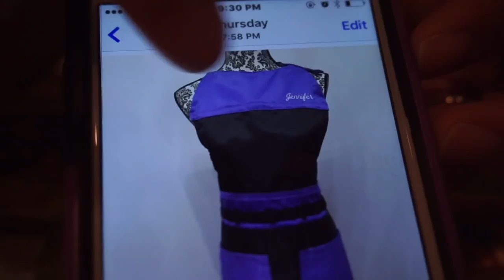Gettin food with the Wife-a-Tron "Kit-Kat"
How to Make $500 a Day Cleaning Windows Ebook

Want to Start a
Window Cleaning Business?

Window Cleaning Solutions and Tips for the new guy who wants to get the ball rolling fast.
Window Cleaning Techniques and strategies for the Motivated Learner.

I started out flat broke with eviction notices and now make a very decent income cleaning Windows.

Window Cleaning Trailer Tour  Equipment Setup

Introduction

Want to make $500 a day cleaning windows?

Whether you’re looking to start a brand new window cleaning business or already own an existing business.

The Window Cleaning Blueprint is the perfect combination of a how to guide mixed with a classic struggle to victory story. From time-management tips to pricing to

“In your face” truth about the frustrations and struggles of growing a small business from the ground up.

Keith Kalfas tells it the way it is.

How to start a Window Cleaning Business RIGHT NOW With NO Start-Up Mone
How to Price Storefronts and Window Cleaning Business Advice

How to Price Storefronts and Window Cleaning Business Advice Want to Start a
Window Cleaning Business?

Window Cleaning Techniques and strategies
for the Motivated Learner tools used.
ettore aquaclean
Unger squeegee
sorbo squeegee
Unger extension pole
water fed pole
di tank reverse osmosis filter
boars head brush cleaning service
wfp wcra wcr j.c. racenstein
Detroit sponge & chamois
blue huck towel microfiber towels
glass gleam 4000 gg4 cobweb duster